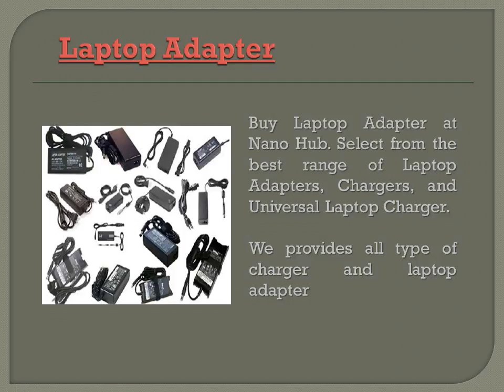Nano Hub Pune PPT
As an onsite computer repair company, we enjoy the challenges and excitement that comes from the job, and love the satisfaction that comes with exceeding a customer’s expectations.